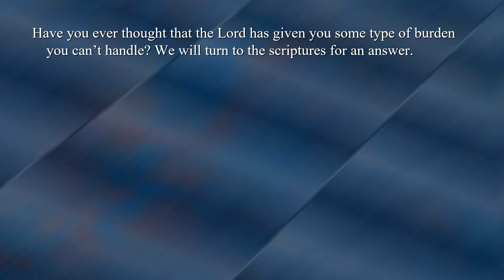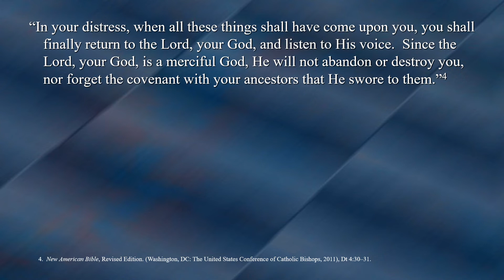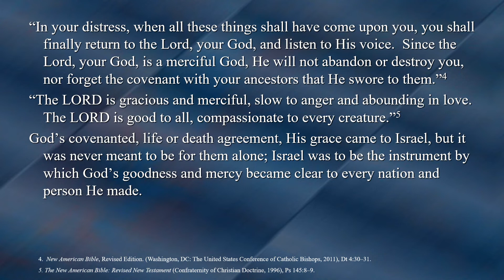5th Sunday of Easter – Psalm 145:8–13 - I will praise your name for ever, my king and my God.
5th Sunday of Easter – Psalm 145:8–13 - I will praise your name for ever, my king and my God.